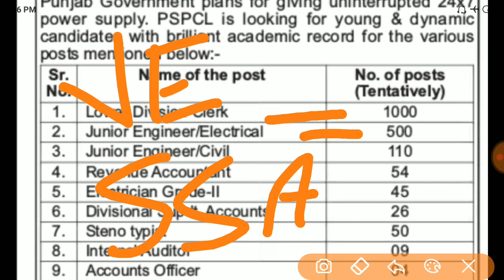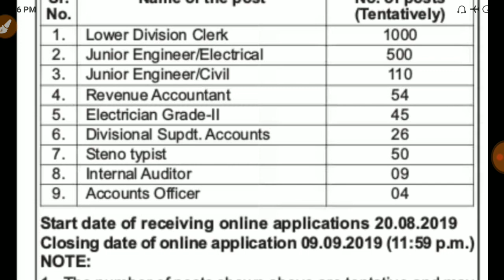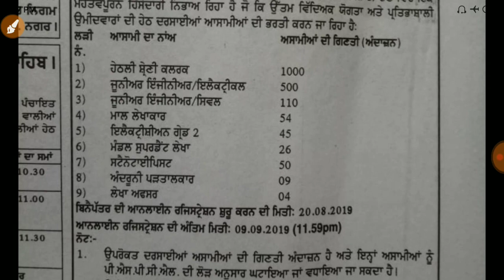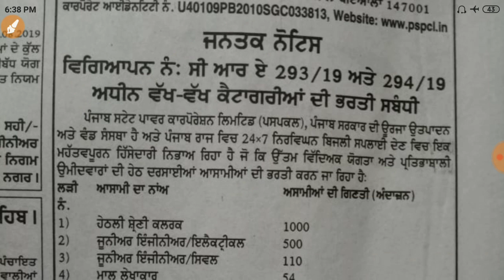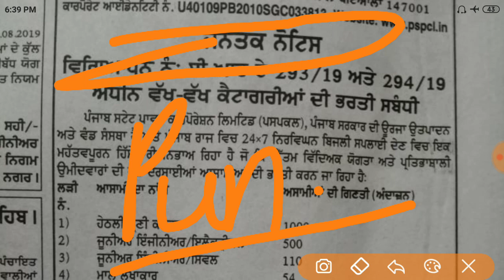PSPCL Junior Engineer (JE) 2019 Vacancy